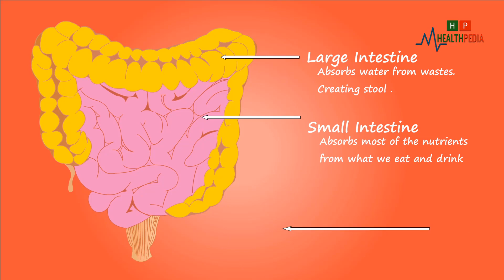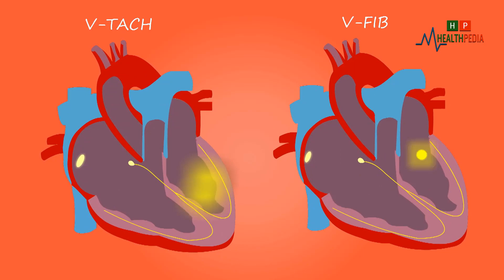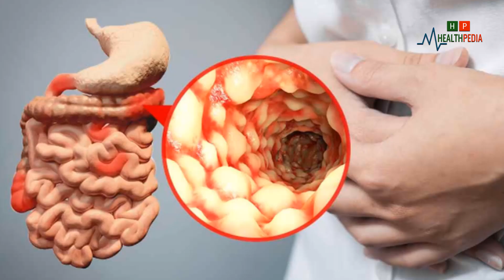Coconut Oil Kills 93% of Colon Cancer Cells According to New Study | HealthPedia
Latest statistics show that colon cancer has become one of the most common cancer types around the world, affecting both men and women equally.

This dreadful disease is taking more lives every year and modern medicine doesn’t seem to be anywhere near a cure yet. However, a group of researchers stumbled upon an amazing discovery that left them shocked and in disbelief. They discovered that coconut oil can kill 93% of colon cancer cells !

The researchers that conducted the study from the Adelaide University of Australia, found that lauric acid, which makes up 50% of coconut oil, can destroy more than 93% of colon cancer cells in humans